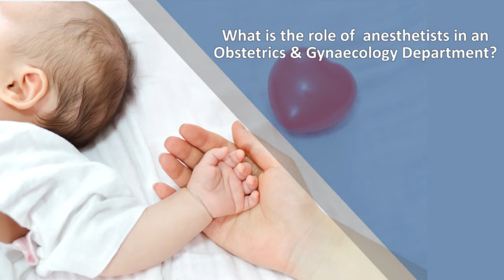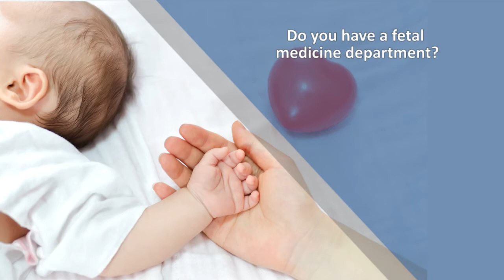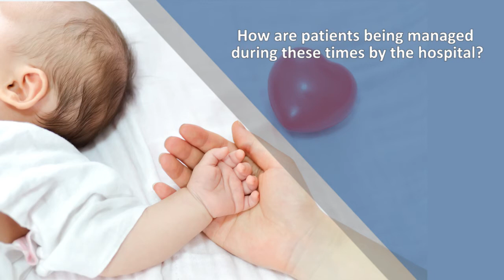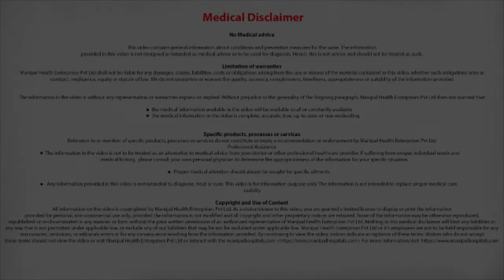Dr. Aneeta Talwar on hospital facilities at MHW | Gynecological Surgery |Manipal Hospitals India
We aim to provide highest quality care to all our women at all stages of their pregnancy, says Dr. Aneeta Talwar(best gynaecologist bangalore) Consultant - Obstetrics & Gynaecology, Manipal Hospitals, Whitefield, as she speaks about the facilities available at the Mother Child Care unit at the hospital. and gynecological surgery  Watch the video to know more!

Best Hospital in India: Manipal Hospitals, best gynecologist hospital in bangalore is one of the top multi-specialty hospital in India located at all major cities like Bangalore, Delhi, Vijayawada, Goa, Salem, Jaipur, Mangalore. It provides world-class 24/7 Emergency services. Our top surgeons are experts in offering the best treatment for Heart, Brain, Cancer, Eye, Kidney, Joint & all major surgeries at affordable costs.  Health Check up packages are also available.